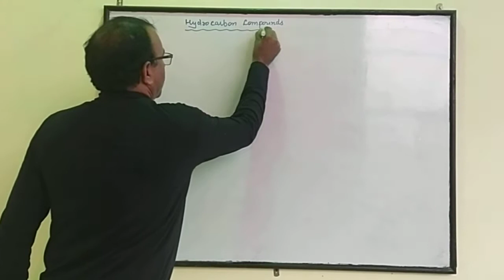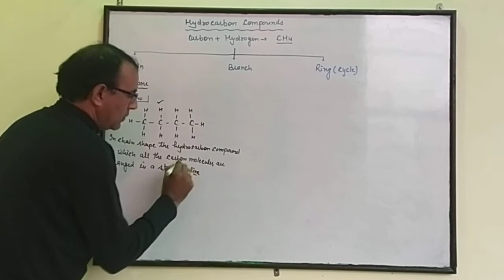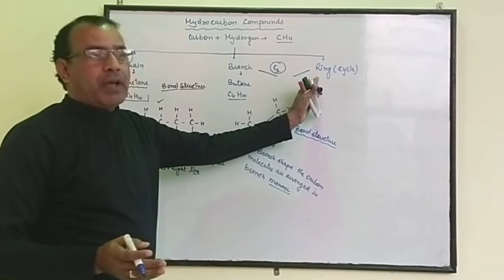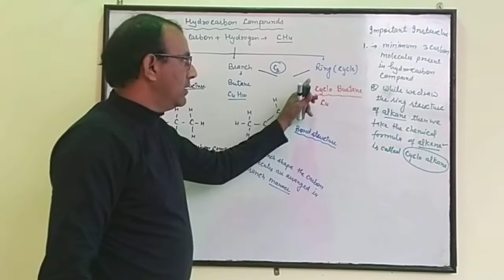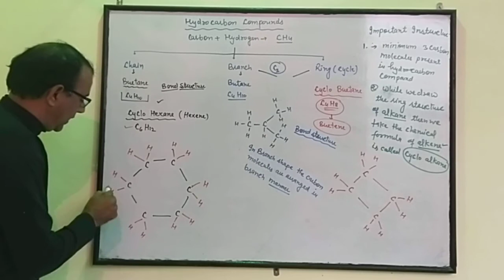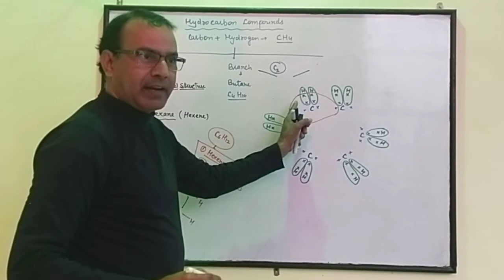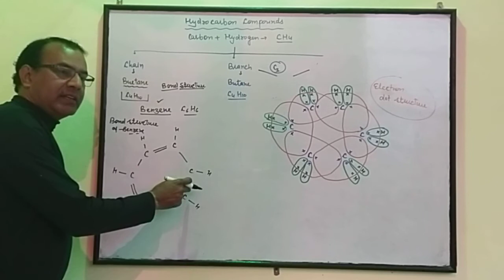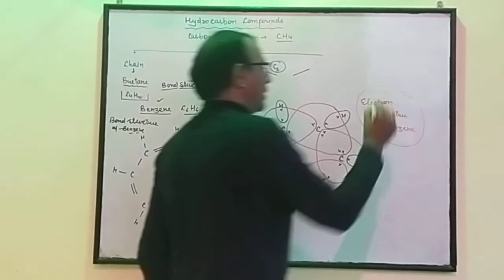Carbon and its Compounds (Part 8) Hydro carbon's Chain, Branch And Ring structure.